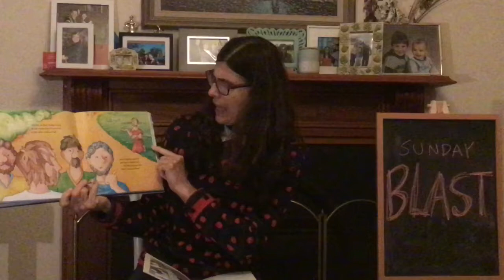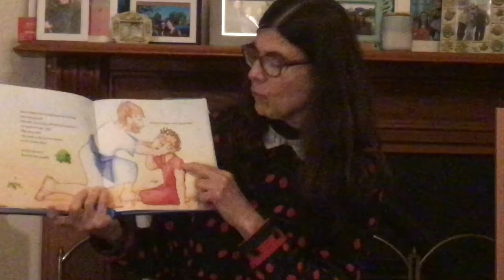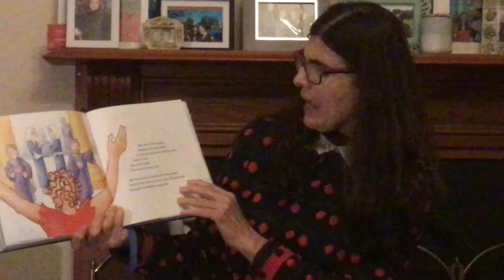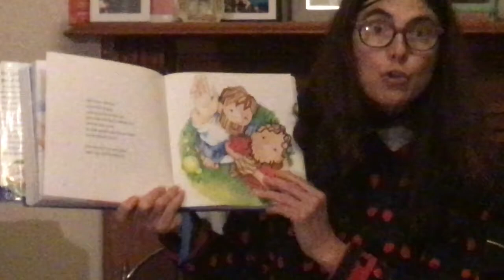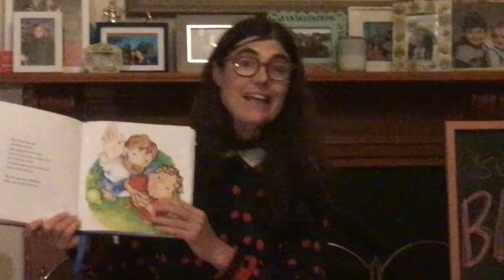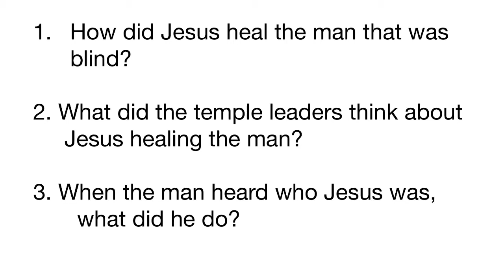Kids Blast - EP16